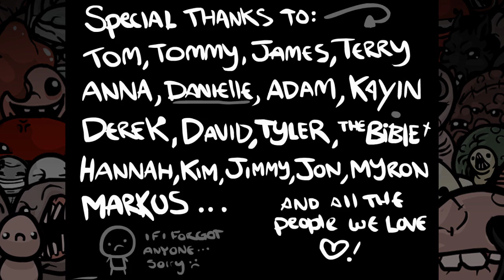The Binding Of Isaac :: Let's Play (Episode #29) 'One Eye Open'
The Binding of Isaac is a top-down 2D roguelike game created by  Edmund McMillen and Florian Himsl. You play a tear shooting baby battling its way through a monster filled basement.

Millbee/Millbeeful
Porthcawl
CF36 9DP